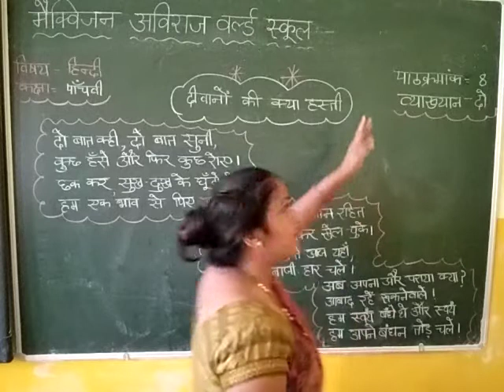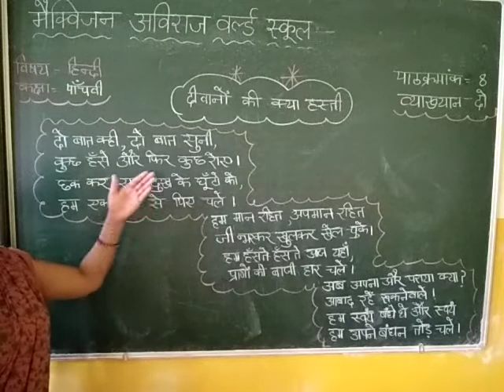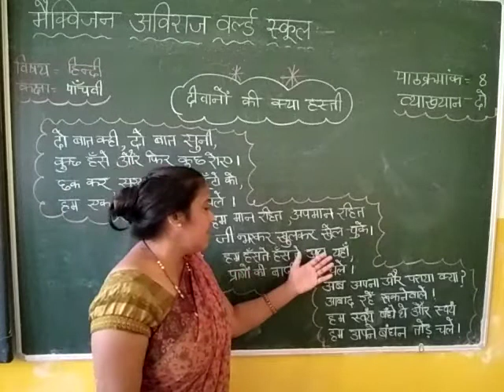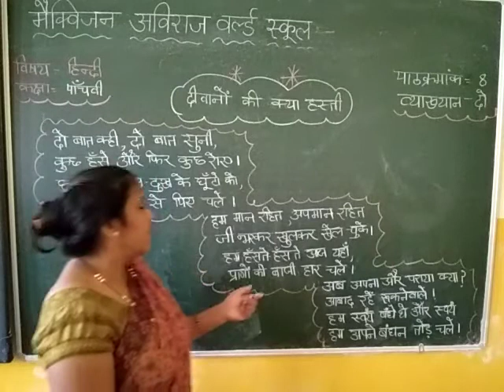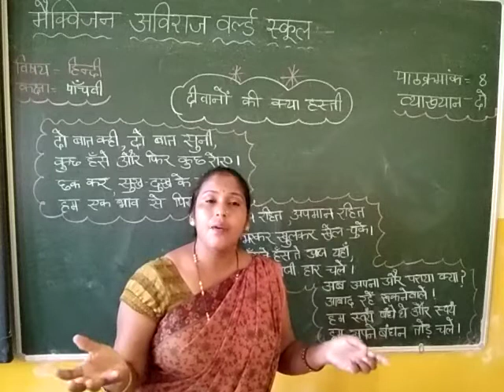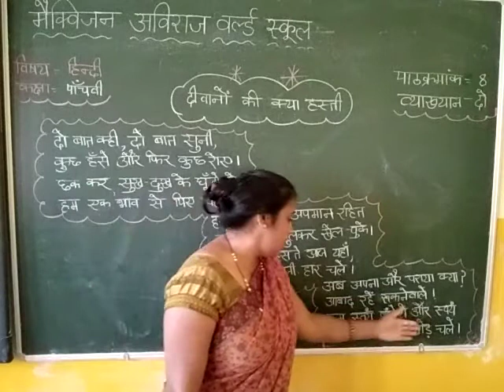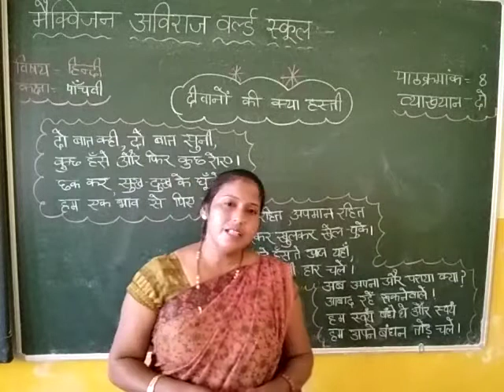CLASS 5 , HINDI , CH 8 LEC 2 (दीवानो की क्या हस्ती)